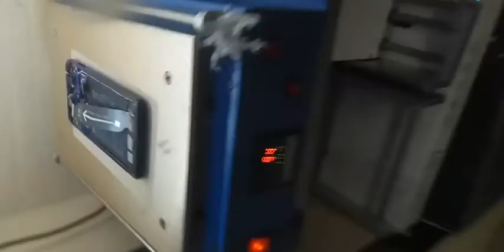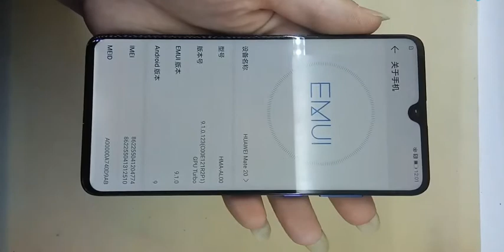华为mate20拆机换屏换电池维修